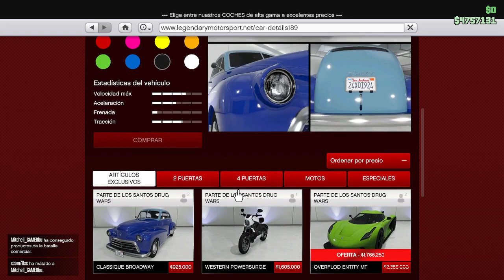NUEVO COCHE SAN VALENTIN GTA V ONLINE